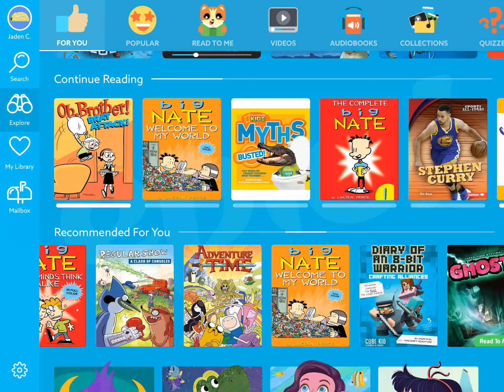How to get cheats on epic *Real*